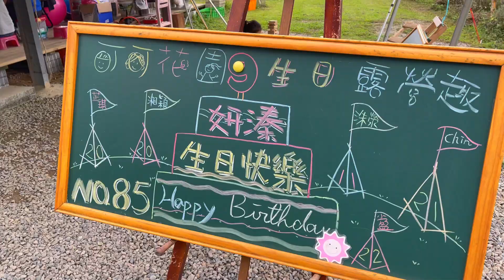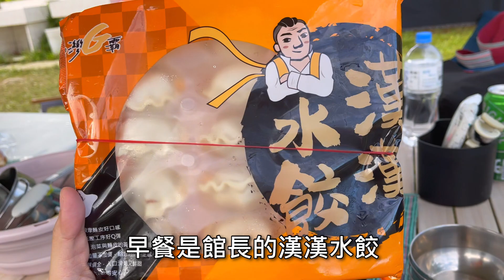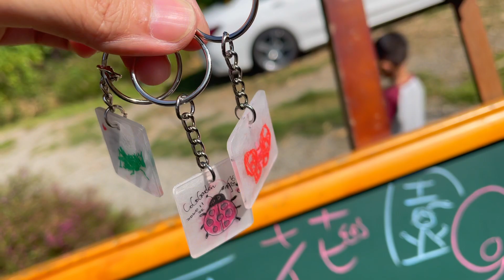露營VLOG｜可可花園農場,山谷中親子活動超多新竹露營區/路況/營區介紹/NO19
這次是第一次跟完全陌生的露友們露營
有點害羞哈哈
不過也好在營主辦了多項親子活動
讓大家在遊戲中增進感情
第一次參加這種有超多活動的露營
覺得一整天都超級豐富的啦😂

這次開箱：四葉燈/筷湯匙叉子組/漢漢水餃
另外真的極度讚賞哀鳳12
全部都是用新哀鳳拍照錄影的
畫質超好的啊!而且錄影走路內建雲台很厲害!很推^^
離題無誤(哈)